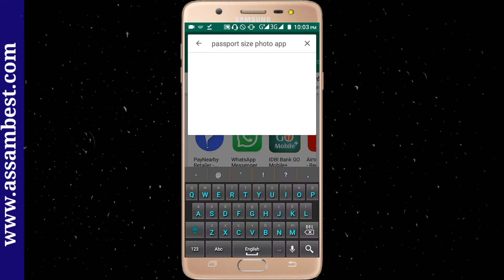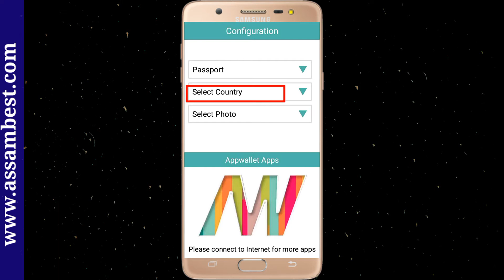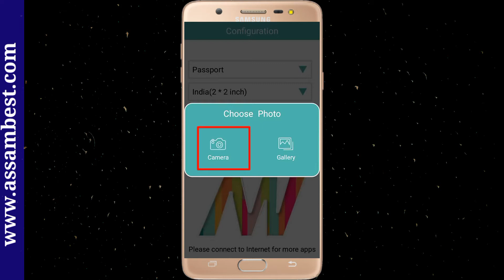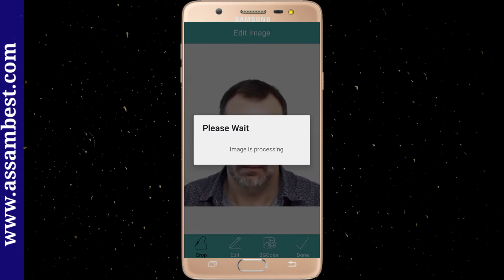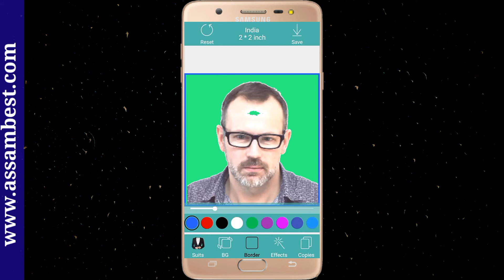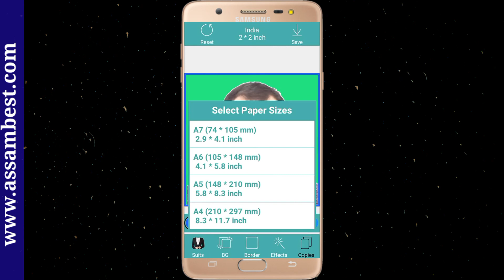make Passport Size Photo In Mobile Phone ! Passport Size Photo Maker Mobile App